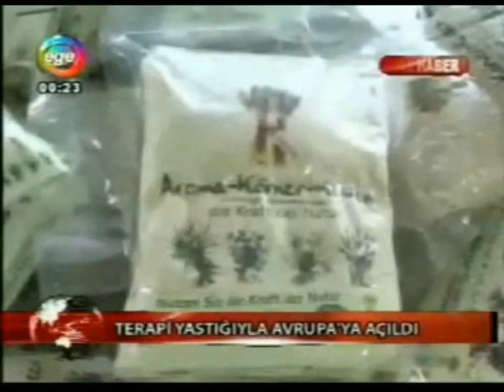DEKA A.Ş. Doğal Termo Terapi Yastıkları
EGE TV ana haber bülteninde firmamız DEKA A.Ş. ve doğal termo terapi yastık ürünlerimiz ile ilgili yayımlanan haber. Firmamız BSCI normlarında kendi patentleriyle korunan çavdarlı yastık, kiraz çekirdekli yastık, aromatik vakumlanmış çavdarlı yastık, çavdarlı omuzluk, çavdarlı kuşak gibi ürünleri ile gündeme gelmiştir.